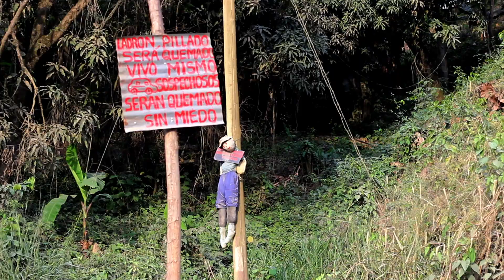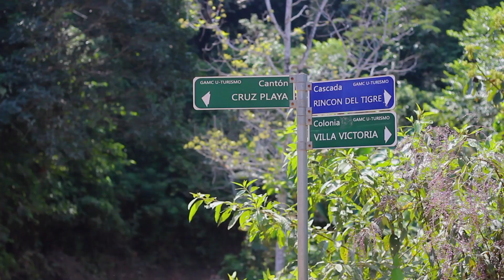WEEKLITROS #43 // SELVA 1 : 260LITROS 0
Hola a todos y a todas los amantes de la saga WEEKLITROS. Como todas las semanas os traemos un pedacito de nuestras aventuras por tierras americanas. En esta ocasión, partimos desde Coroico con rumbo a Taipiplaya donde visitaremos el Rincón del Tigre y sufriremos en nuestras propias carnes la dureza de las Yungas, pero como todo esfuerzo, se verá recompensado por un lugar idílico con unas vistas increíbles. Tras volver a Taipiplaya para dormir en casa de Salomé y su familia, reemprenderemos viaje rumbo a Quelequelera donde pasaremos una placida noche a la ver del río.

"E aquí las aventuras de 4 locos pedaleando desde el sur de la Patagonia hasta Alaska.”

Hello everyone and all lovers of the WEEKLITROS saga. As every week we bring you a bit of our adventures in American lands. This time, we start from Coroico heading to Taipiplaya where we will visit the Rincon del Tigre and suffer in our own flesh the hardness of the Yungas, but like any effort, We will be rewarded by an idyllic place with incredible views. After returning to Taipiplaya to sleep at the home of Salomé and her family, we will restart our trip to Quelequelera where we will spend a pleasant night next to the river.
"Here is the adventures of 4 crazy bike tourers going from southern Patagonia to Alaska."